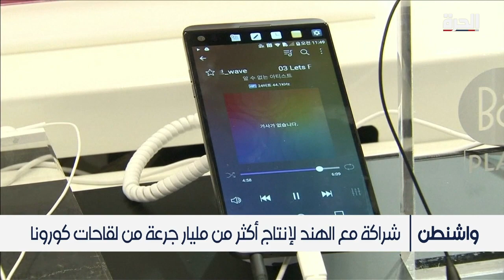واشنطن.. شراكة مع الهند لإنتاج أكثر من مليار جرعة من لقاحات كورونا